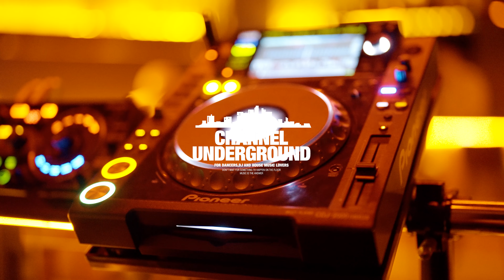Showcase#7 Legend / 2022 AUG Channel Underground / 2022년 8월 채널언더그라운드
2022년 8월의 채널언더그라운드!!
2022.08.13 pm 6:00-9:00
Jay-B @interrobang_film
DJ 🎧
akin @akin_groundforce
Jisoo @jisoo_oosij
D_High @kim_d_high
dodiin @do_diinn
D.O @d.o_beatsurfers